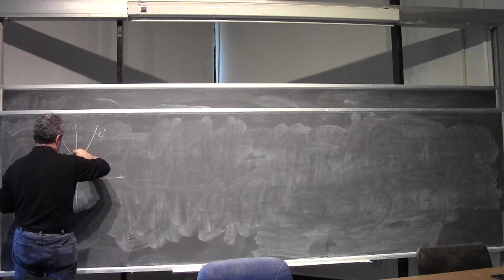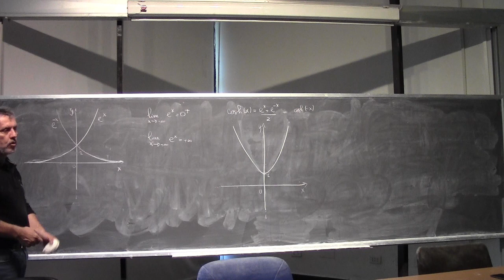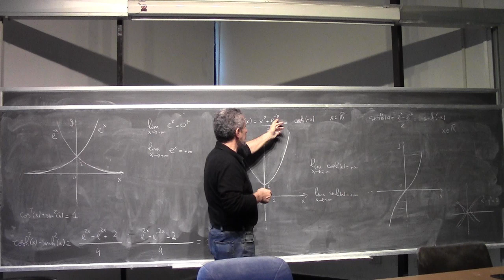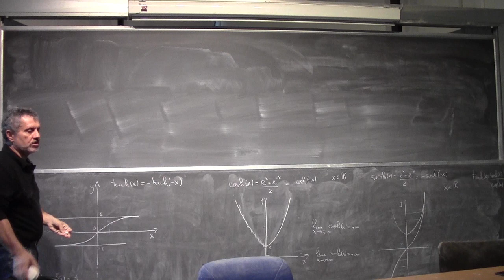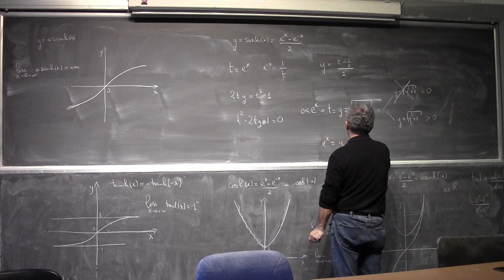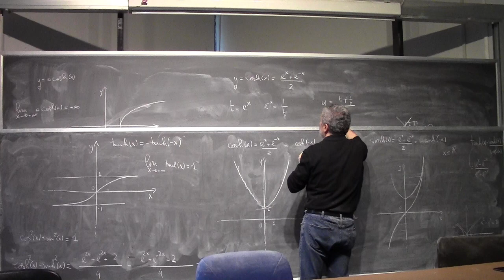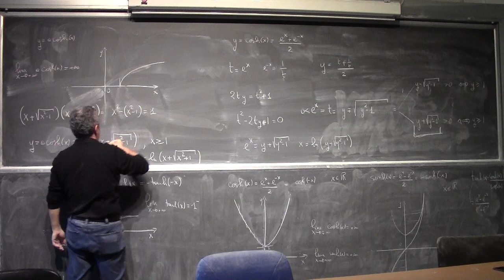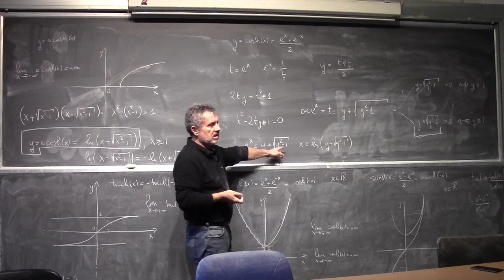Analisi Matematica I Lezione 18b